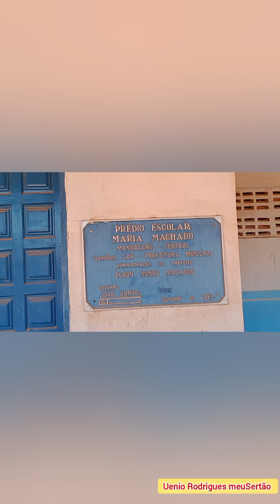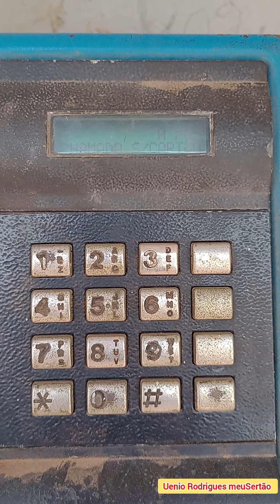curiosidades do Sertão